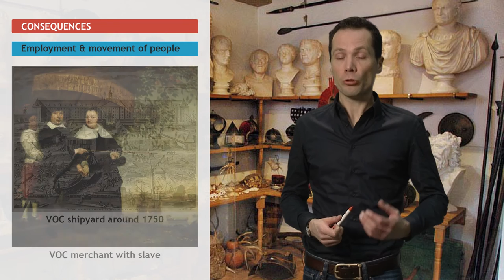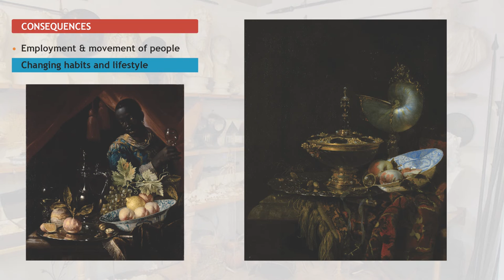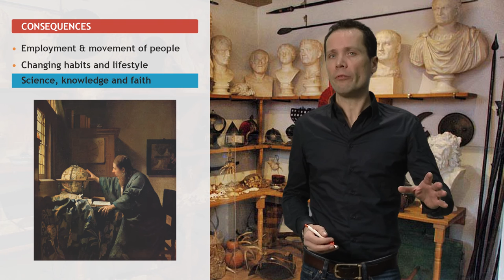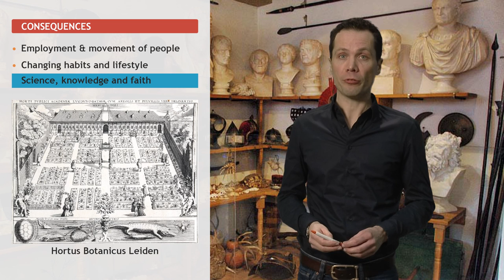How was life in Europe affected by early globalization?